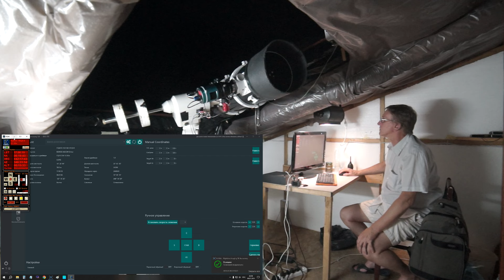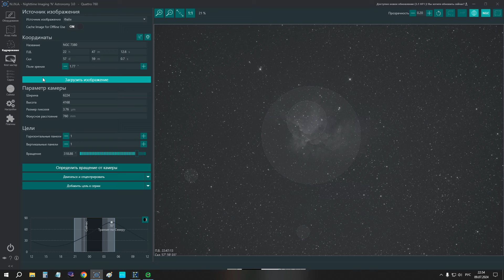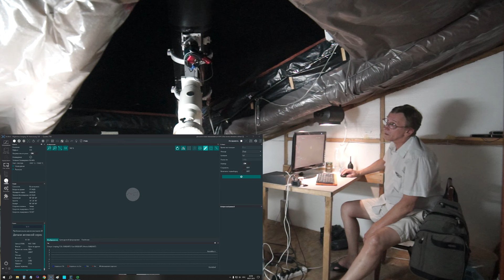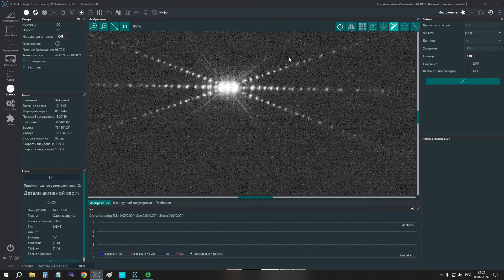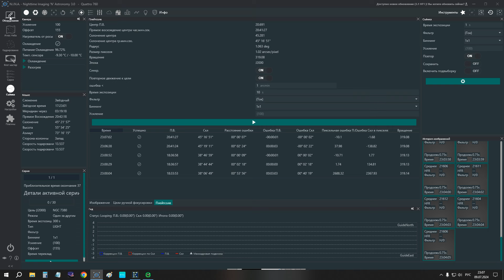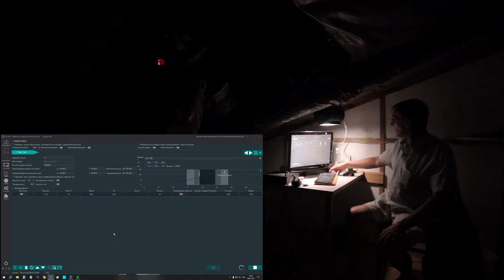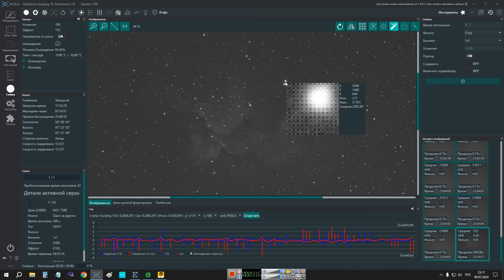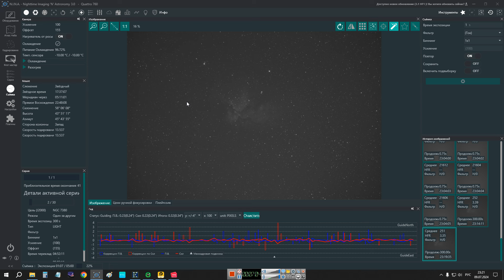Волков - Злой Колдун.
Отвечаю на некоторые вопросы, со всякими злыми выпадами)
На программу - автономия обсерватории:
Карта Моно банка 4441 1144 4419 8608
Крипта биток - 1GeMKbf4H24oXA7uUw92CPjcDD8jxxLJPT